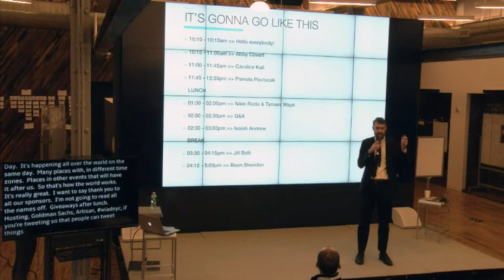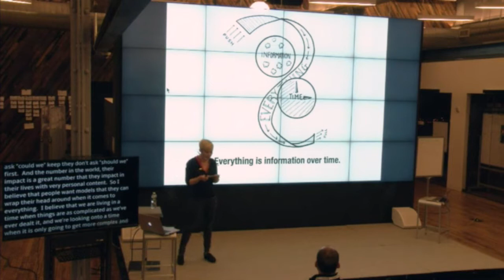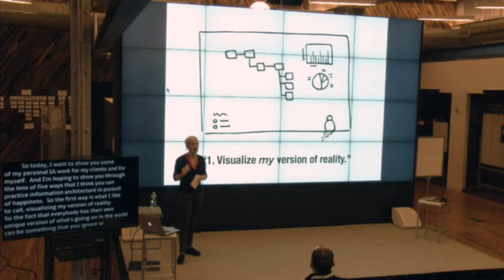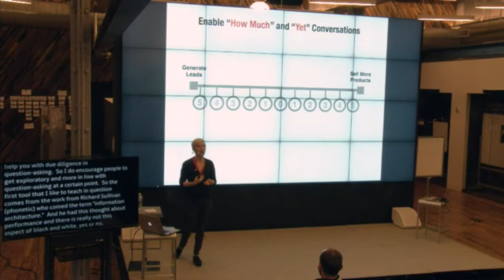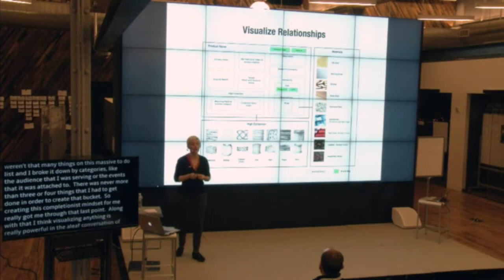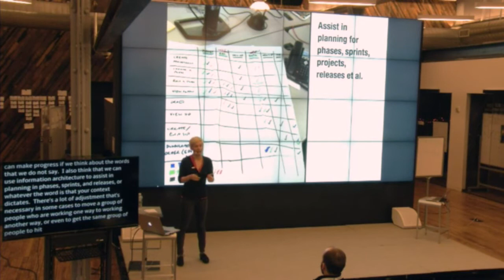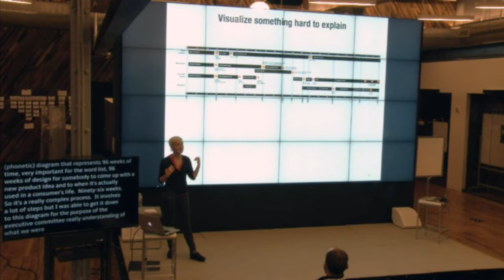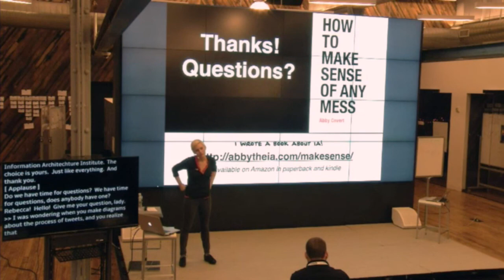World IA Day NYC 2015 Abby Covert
In this talk Abby Covert walks us through ways we can use Information Architecture to keep our lives organized and find happiness in understanding.